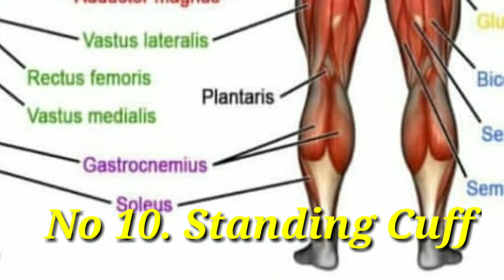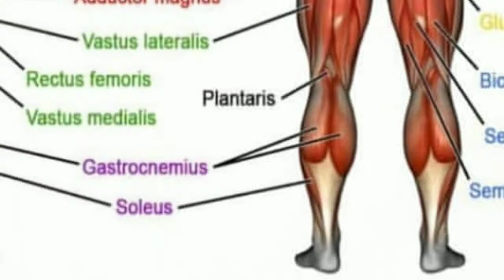How to run 1600 meter In 5 minutes | how to run 800m in 2 minutes | wbp run | wbp pmt and pet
How to run 1600 meter in 5 minutes
How to run 800m in 2 minutes
Wbp run
Wbp pmt and pet
Wbp run practice
Wbp pet test
Wbp pet
Wbp pet and pmt
HOW TO CLEAR PET & PMT EXAM OF WEST BENGAL SI & LSI.
HOW TO CLEAR PET & PMT EXAM OF WEST BENGAL POLICE CONSTABLE
HOW TO CLEAR PET & PMT EXAM OF WEST BENGAL EXICE SI & LSI
how to improve run
দৌড়ে দম বাড়ানোর নিয়ম
Wbp run
Durgapur cif campus
How to clear pet & pmt exam of rrb group d
Running tips,